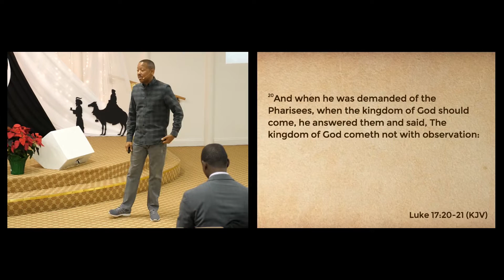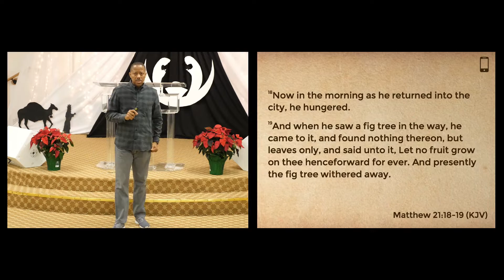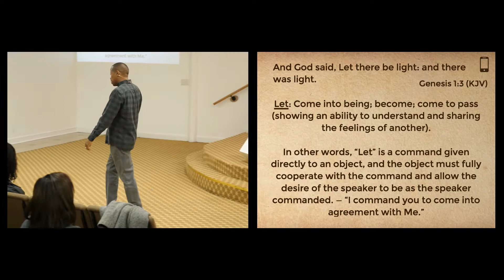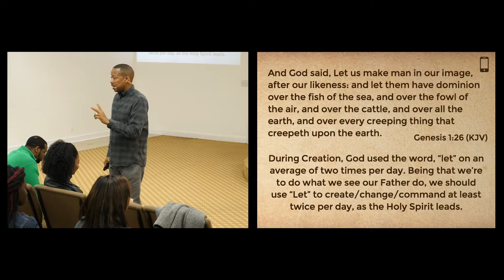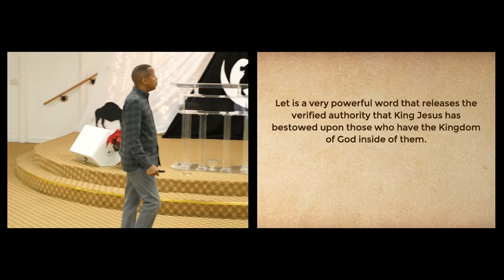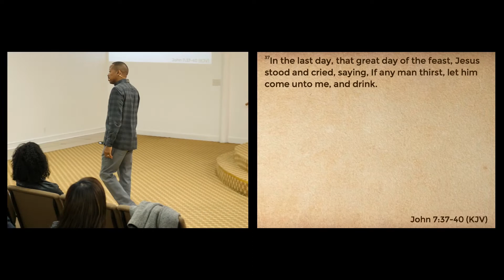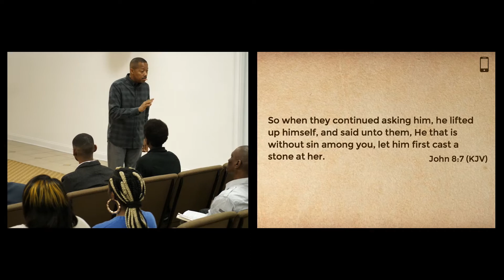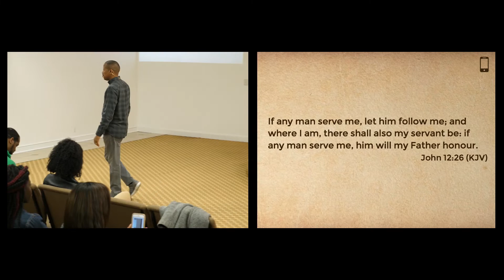Witness: Words Release God's Kingdom | Apostle Shane Wall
Sermon Notes:

20 And when he was demanded of the Pharisees, when the kingdom of God should come, he answered them and said, The kingdom of God cometh not with observation:
21 Neither shall they say, Lo here! or, lo there! for, behold, the kingdom of God is within you.

18 Now in the morning as he returned into the city, he hungered.
19 And when he saw a fig tree in the way, he came to it, and found nothing thereon, but leaves only, and said unto it, Let no fruit grow on thee henceforward for ever. And presently the fig tree withered away.

19 And when he saw a fig tree in the way, he came to it, and found nothing thereon, but leaves only, and said unto it, Let no fruit grow on thee henceforward for ever. And presently the fig tree withered away.
*- What was Jesus’ first spoken word to the tree?
*- Why was Jesus influenced to use the word Let?

*- Let: Come into being; become; come to pass (showing an ability to understand and sharing the feelings of another).

*- In other words, “Let” is a command given directly to an object, and the object must fully cooperate with the command and allow the desire of the speaker to be as the speaker commanded. — “I command you to come into agreement with Me.”

20 And when the disciples saw it, they marvelled, saying, How soon is the fig tree withered away!
21 Jesus answered and said unto them, Verily I say unto you, If ye have faith, and doubt not, ye shall not only do this which is done to the fig tree, but also if ye shall say unto this mountain, Be thou removed, and be thou cast into the sea; it shall be done.
22 And all things, whatsoever ye shall ask in prayer, believing, ye shall receive.
*- Prerequisite: One must be given instructional authority from our King to have and use such power.

And God said, Let us make man in our image, after our likeness: and let them have dominion over the fish of the sea, and over the fowl of the air, and over the cattle, and over all the earth, and over every creeping thing that creepeth upon the earth.
*- During Creation, God used the word, “let” on an average of two times per day. Being that we’re to do what we see our Father do, we should use “Let” to create/change/command at least twice per day, as the Holy Spirit leads.
*- Let is a very powerful word that releases the verified authority that King Jesus has bestowed upon those who have the Kingdom of God inside of them.
*- Here are other verses that give us usable references of authority for our everyday lives...

And he said unto them, He that hath ears to hear, let him hear.

37 In the last day, that great day of the feast, Jesus stood and cried, saying, If any man thirst, let him come unto me, and drink.
38 He that believeth on me, as the scripture hath said, out of his belly shall flow rivers of living water.
39 (But this spake he of the Spirit, which they that believe on him should receive: for the Holy Ghost was not yet given; because that Jesus was not yet glorified.)
40 Many of the people therefore, when they heard this saying, said, Of a truth this is the Prophet.”

So when they continued asking him, he lifted up himself, and said unto them, He that is without sin among you, let him first cast a stone at her.

If any man serve me, let him follow me; and where I am, there shall also my servant be: if any man serve me, him will my Father honour.

For more information on Apostle Shane Wall or the Feast of the Lord